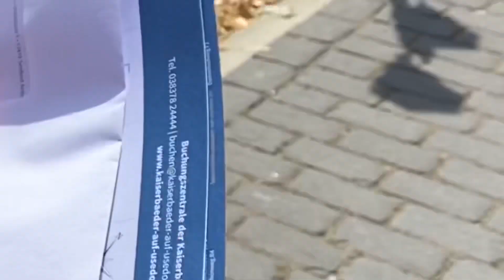Bye bye Polen- wir ziehen um! Reisetagebuch Usedom #3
Heute ist es soweit, wir ziehen in ein anderes Apartment.